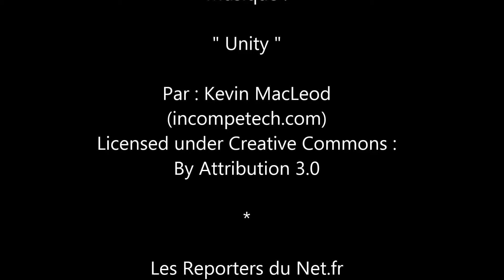Jean Pierre Savelli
Rencontre avec le chanteur et compositeur Jean-Pierre Savelli, qui participe à la journée de karting pour l'association Meghanora.